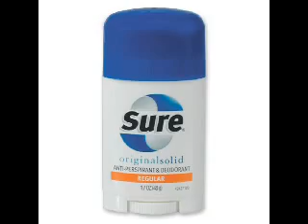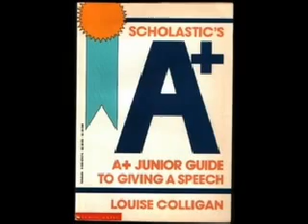Professor Stephen Hawking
Dr Hawking shares his latest thoughts on the future of the human race, recorded in Britain in 2000.